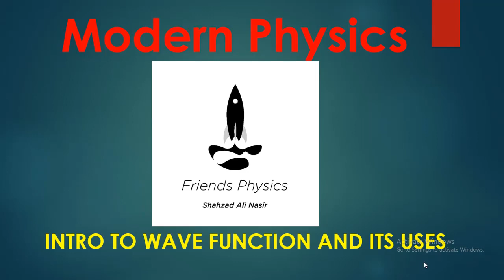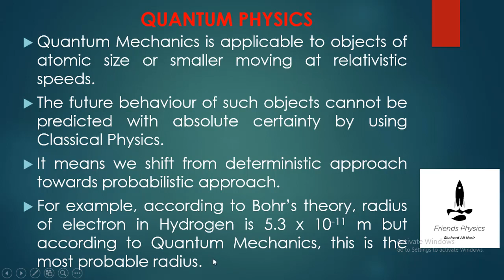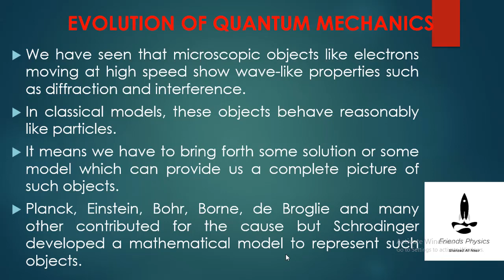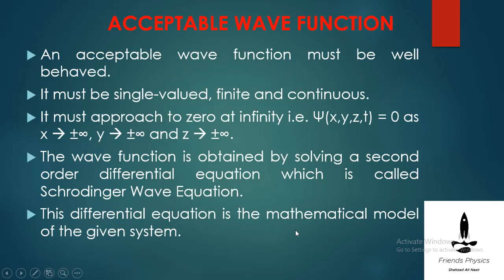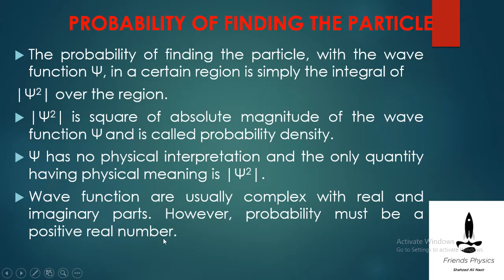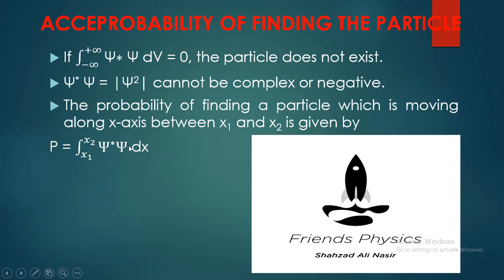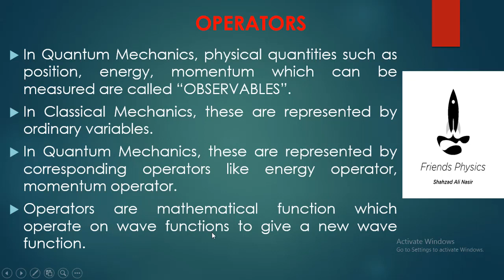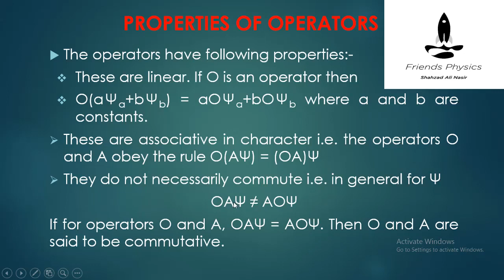Modern Physics (Wave Function and Its Uses) Lecture#10 by Shahzad Ali Nasir (Urdu/Hindi) FULL HD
LECTURE CONTENT
Wave Function
Schrodinger Wave Equation
Uses of Wave Function